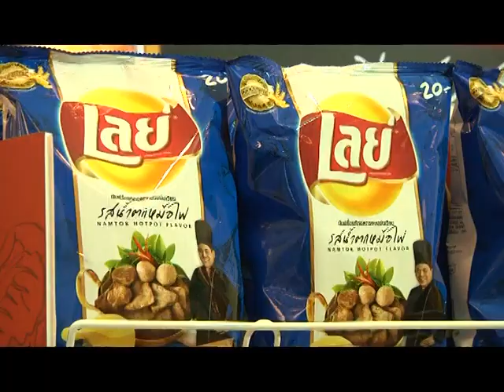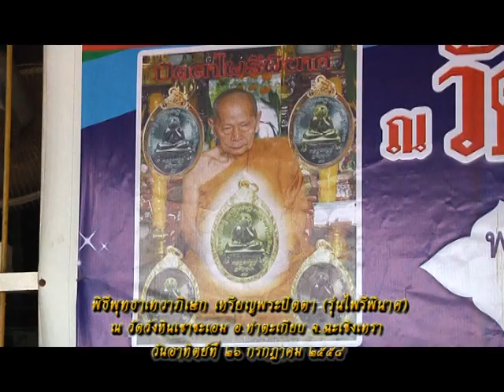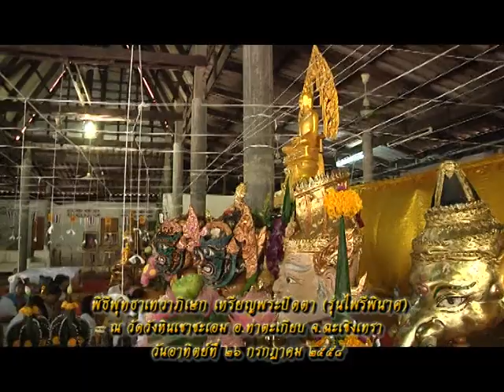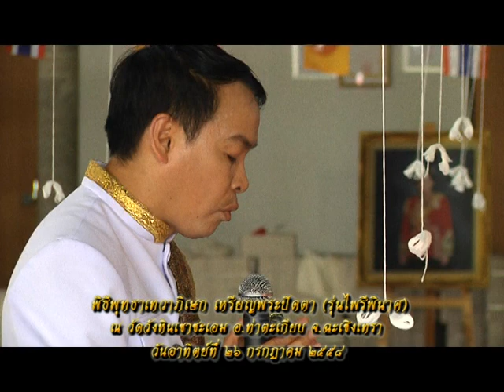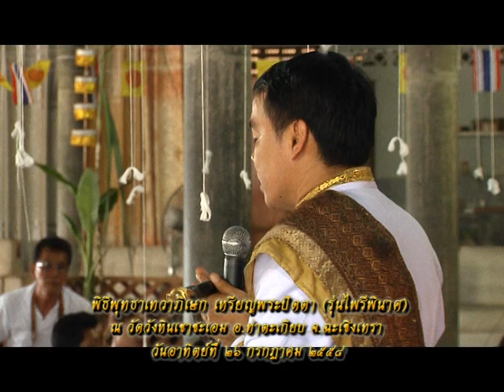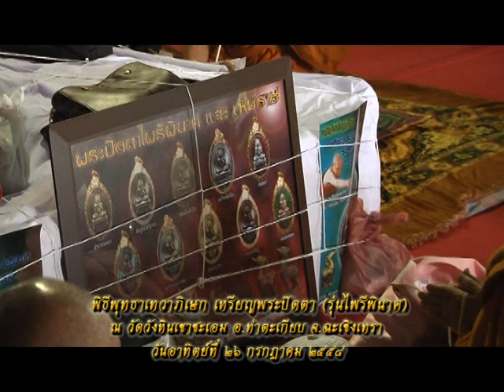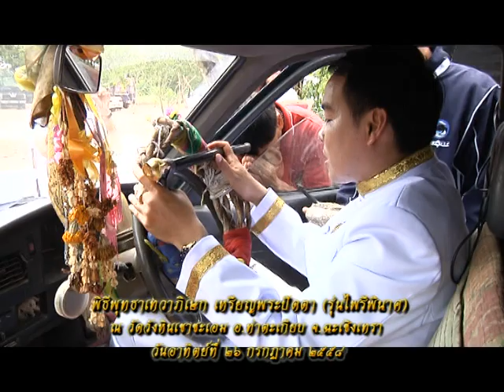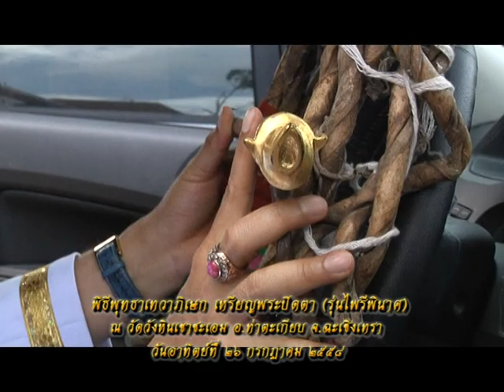รายการหัตถจิต | 29/07/58 | EP 1/4